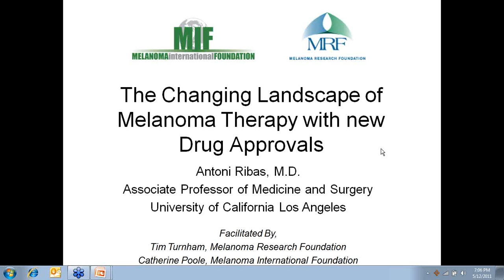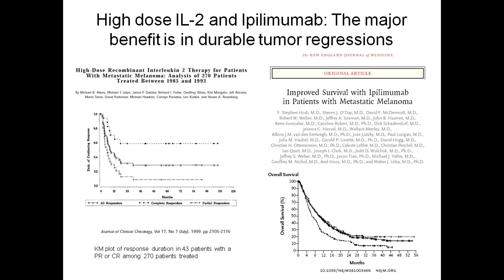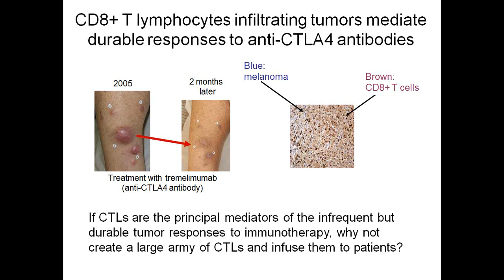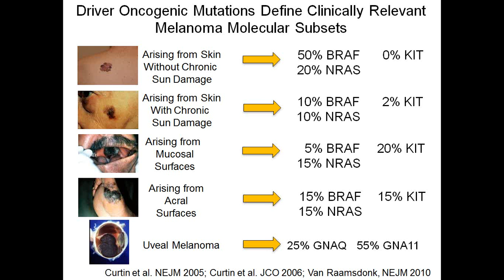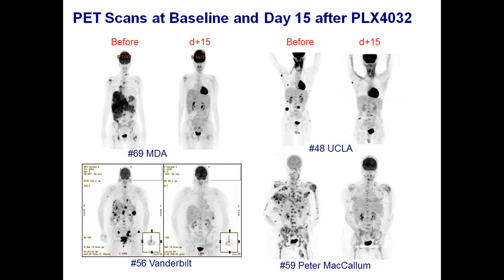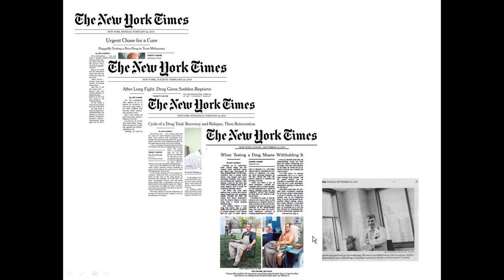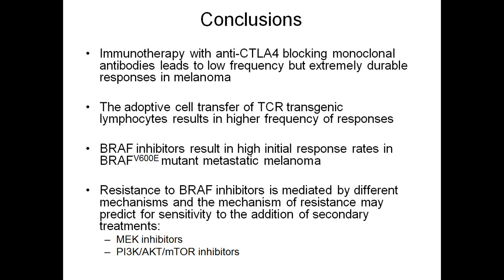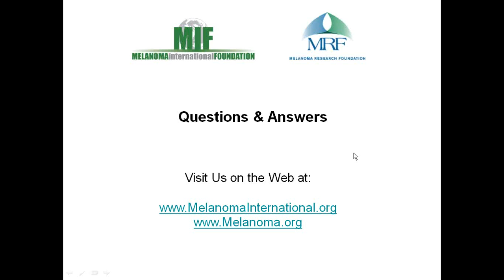The Changing Landscape of Melanoma Therapies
Presented by Antoni Ribas, MD
May, 2011